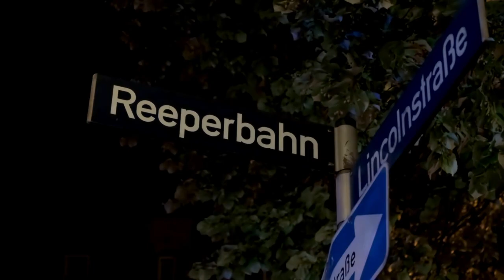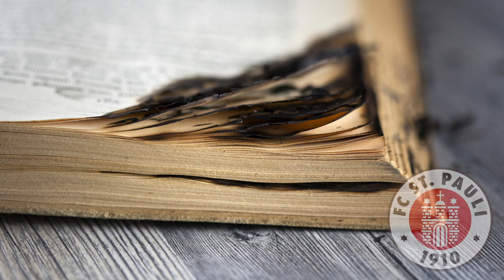FM22 SAVE IDEAS | GERMANY | WHO TO MANAGE IN FOOTBALL MANAGER 2022 | FM22 Challenges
If you're looking for inspiration for your FM22 adventure, then this series might help. This time, we're in Germany, home of the Bundesliga, looking at 3 clubs with a story that might entice you to start a save.

Attributions:
'Danger Snow' by Dan Henig
'Positioned' by TrackTribe
'Six O'Clock Rush' by Track Tribe